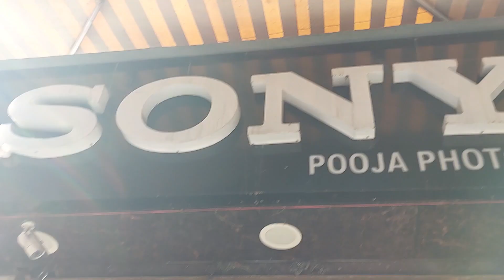GoPro 10 HERO UNBOXING. GoPro 10 Media Mod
GoPro10  Hero Accessories Wholesale Shop in dehradun. Shop name (Pooja Photo Shop)
GoPro 10 hero -Battery chanrger Compatible/dp/B08M9XSRSN/ref=asc_df_B08M9XSRSN/?tag=googleshopdes-21&linkCode=df0&hvadid=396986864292&hvpos=&hvnetw=g&hvrand=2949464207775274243&hvpone=&hvptwo=&hvqmt=&hvdev=c&hvdvcmdl=&hvlocint=&hvlocphy=1007819&hvtargid=pla-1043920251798&ext_vrnc=hi&th=1

Action Pro™ Helmet Chin Mount Strap Compatible with All Smartphones GoPro Hero 10 etc.

HIFFIN 3-Way Monopod Grip Arm Tripod Foldable Selfie Stick, Stabilizer Mount Holder for GoPro Hero 10 etc